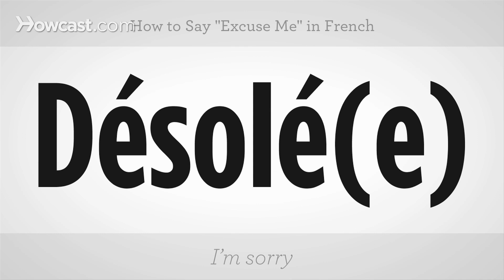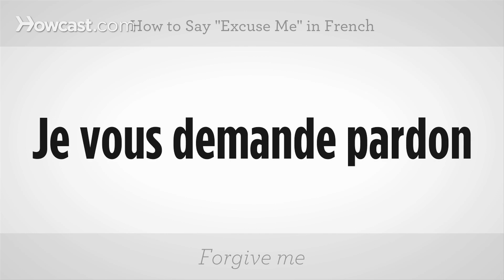How to Say "Excuse Me" in French | French Lessons